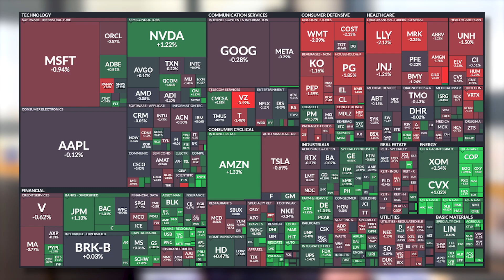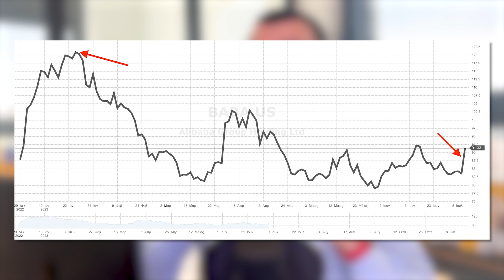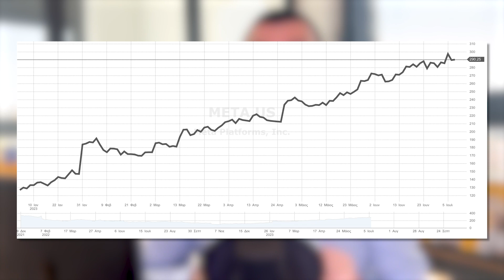ΠΡΟΣΤΙΜΟ ΜΑΜΟΥΘ ΣΤΗΝ ALIBABA